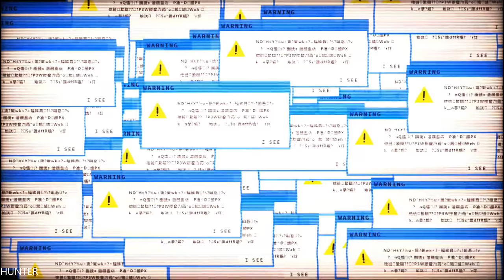ICEY Gameplay LET"S PLAY GTX1080TI & INTEL I7 7700K REAL 4K 2160P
ICEY is a 2D side-scrolling action game and a META game in disguise. As you follow the narrator's omnipresent voice, you will see through ICEY's eyes and learn the truth about her world. The narrator will constantly urge you in one direction, but you must ask, "Why? Why am I following his directions?“

PC Specs:
- CPU: INTEL Core i7 7700K (4.6GHZ)
- MAINBOARD: ASUS ROG MAXIMUS X HERO
- RAM: G.Skill Ripjaws V 16GB (4X 8GB) DDR4 3400 Mhz
- VGA: ASUS ROG GTX 1080TI Gaming  11G
- SSD: Samsung 850 Evo 500GBX2
- HDD: WESTERN DIGITAL 3X4 TB SATA III HDD 128MB
- CASE: CORSAIR 600T WITHE
- PSU: Corsair HX1000i 1000W Platinum
- CPU COOLER: Corsair Hydro Series H100i GTX